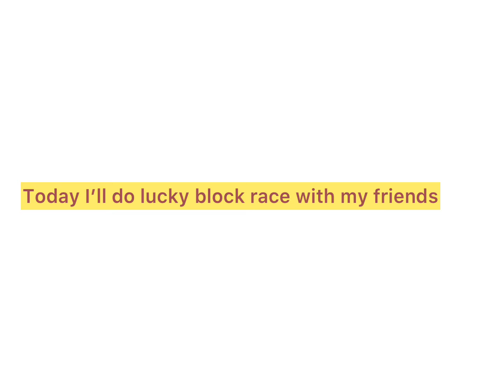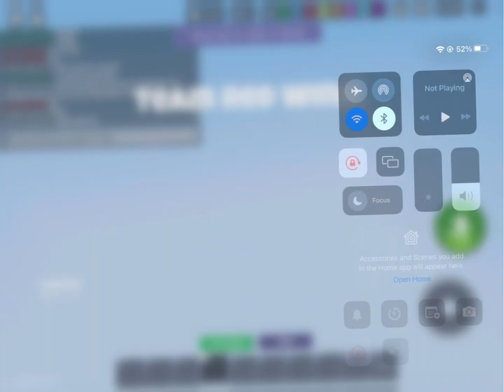Roblox bed wars lucky block race